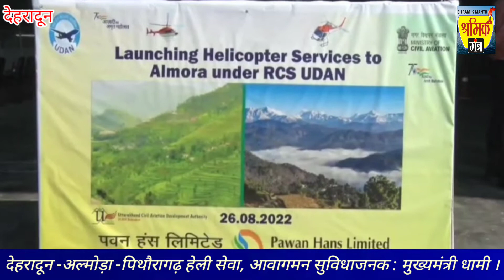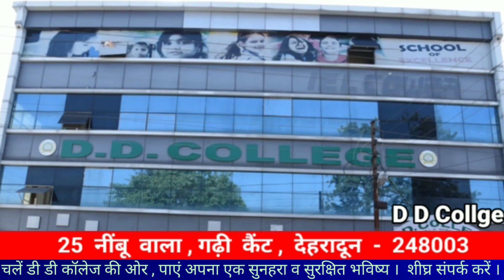देहरादून - अल्मोड़ा - पिथौरागढ़ में भी हेली सेवा शुरू,मुख्यमंत्री धामी||SHRAMIK MANTR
मुख्यमंत्री पुष्कर सिंह धामी ने देहरादून -अल्मोड़ा - पिथौरागढ़ हेली सेवा का फ्लैग ऑफ किया